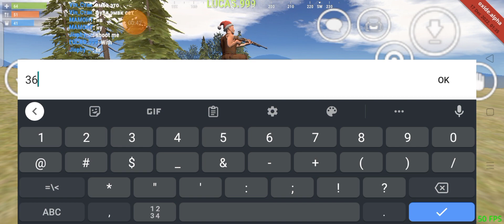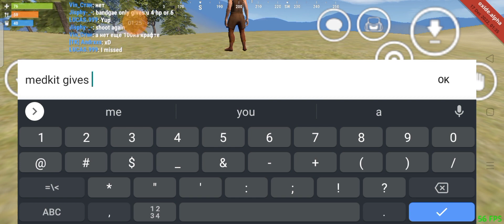OXIDE- 0.3.10 New update !! | Amour+ HEALS! [ Oxide Survival Island ]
today the Christmas came out!!  including New armour , Healables, and a Christmas. also TRIANGLE foundation!!

| My Links |